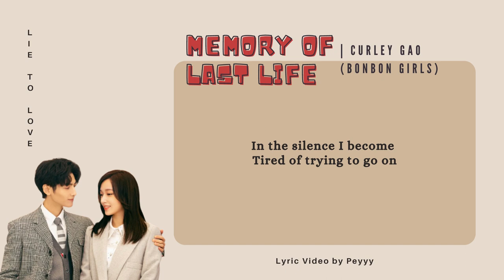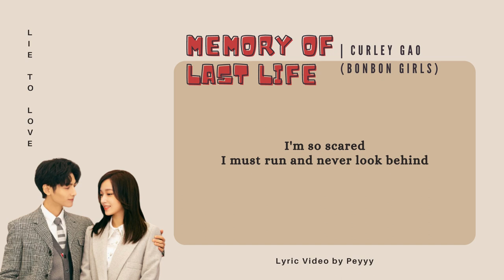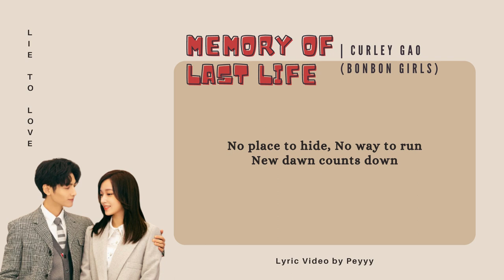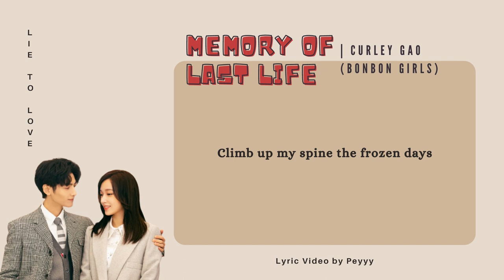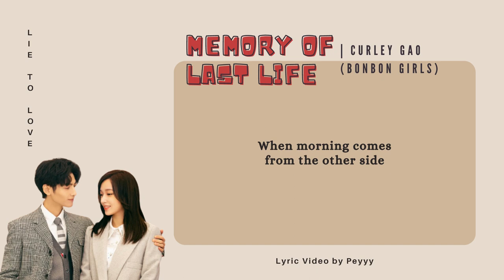[ eng sub ] Curley Gao - Memory Of Us In The Last Life 寂静之忆 | Lie To Love Opening Theme Song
Song title :  Memory Of Us In The Last Life / 寂静之忆
Singer : Curley Gao
Drama title : Lie to Love /  良言写意
Released date : Nov 30 - Dec 27, 2021
Genres : Mistery, Romance, Life, Drama
Lead Cast : Luo Yunxi, Cheng Xiao
Original network : Tencent Video, iQiyi, Youku

Note : music on the videos are not mine, copyright backs to owner
My Amazing Boyfriend 2
Falling into Your Smile
Detective Chinatown
Ji Xiao Bing
Tian Yi Tong
Gao Han
Li Jia Jie
New Chinese Drama 2021
New Chinese Drama OST 2021
Best Chinese drama OST